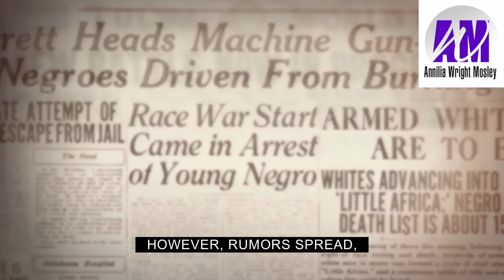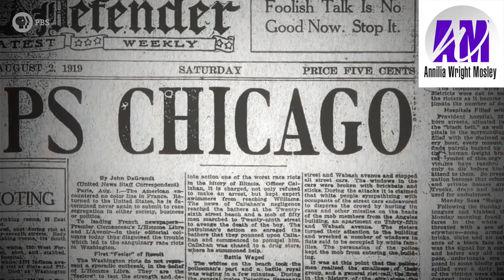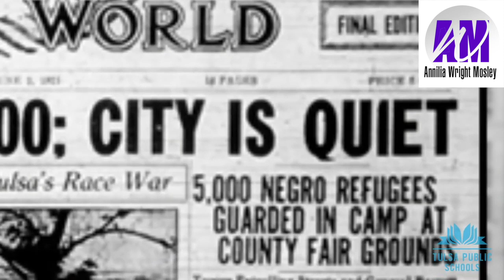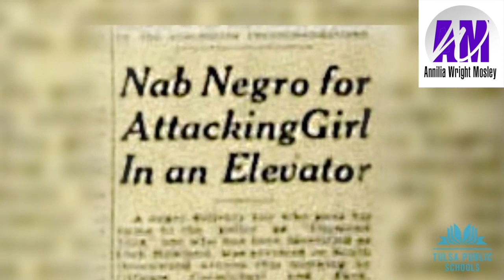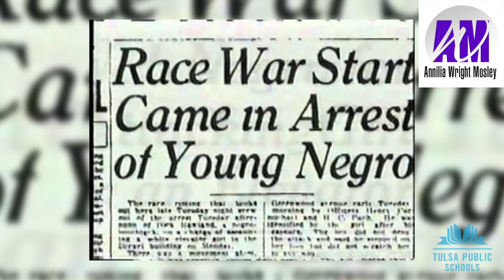Tulsa Black Wall Street Massacre May 31, 1921 Annilia Wright Mosley reminds us of this injustice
Annilia Wright Mosley recognize the lost story of the Tulsa Black Wall Street Massacre that took place May 31, 1921